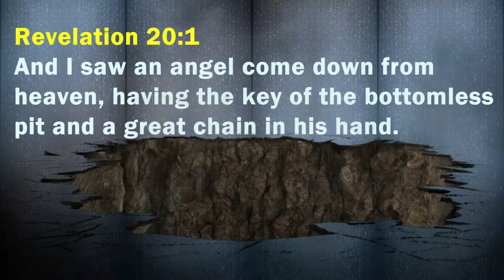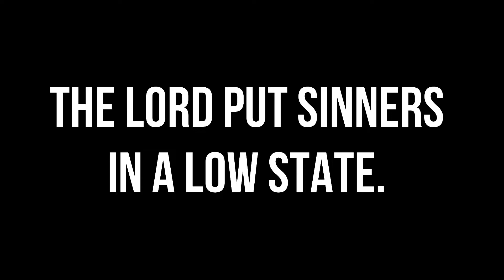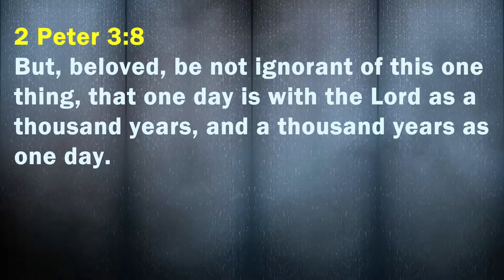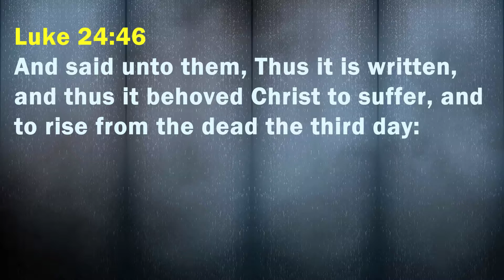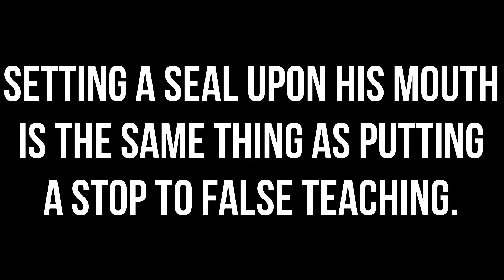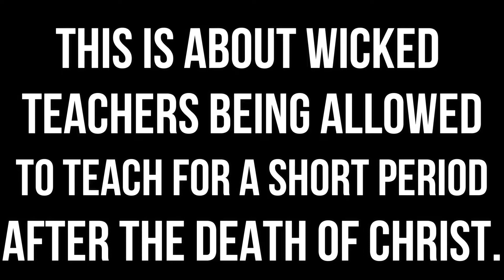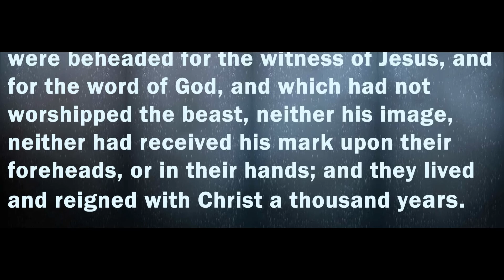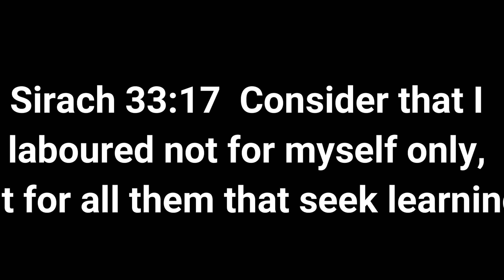For Israel: Revelation 20 (Breakdown of All 15 Verses) 2018 Part 1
This is part one of our video series of breaking down all fifteen verses of Revelation chapter twenty.  In this video series we will bring out the correct understanding of this prophetic chapter.  The 1000 years, false prophet, Beast, Satan, Hell, Death, second death, the lake of fire, and other topics are explained in this video series.